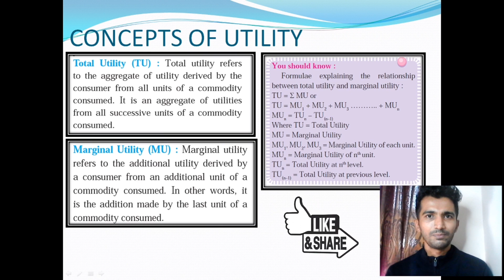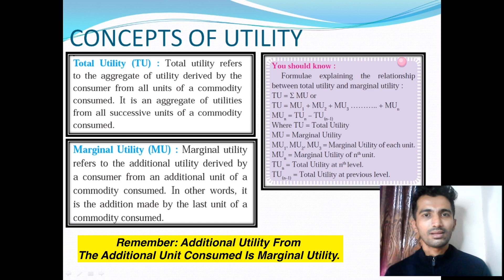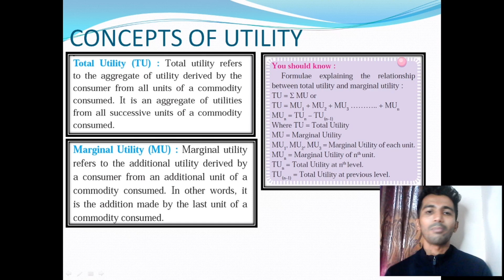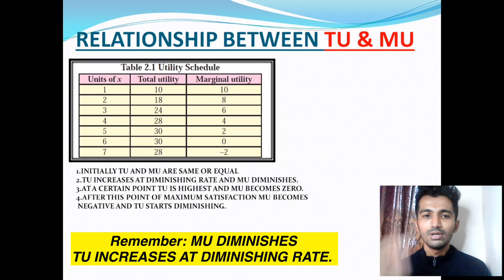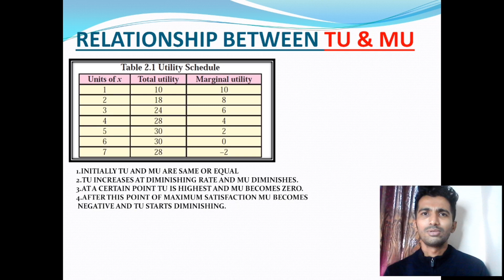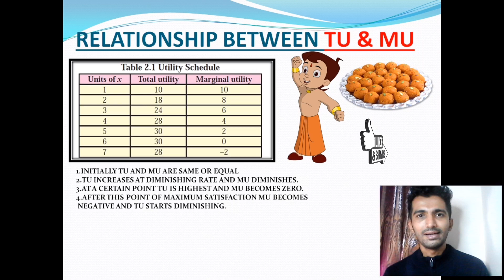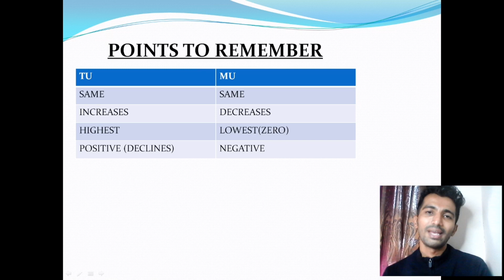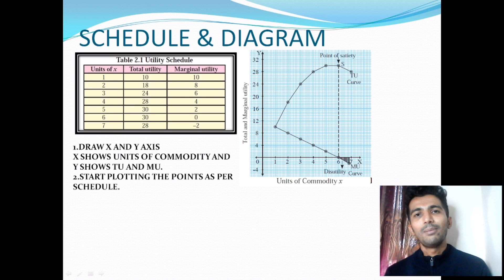RELATIONSHIP BETWEEN TOTAL UTILITY & MARGINAL UTILITY|12th New Syllabus Maharashtra |Economics Chp.2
To buy Target Publications' Comprehensive Notes on the Topic, click on the link given
This Video Is For 12th Commerce New Syllabus Maharashtra Board Economics On Utility Analysis.This Video Explains Relationship between TOTAL UTILITY & MARGINAL UTILITY.
IN EASY MANNER WITH SUITABLE EXAMPLES AND SCHEDULE & DIAGRAM.
Question:RELATIONSHIP BETWEEN TU & MU
ANSWER: MU DIMINISHES, TU INCREASES AT DIMINISHING RATE, MU IS POSITIVE NEGATIVE AND ZERO.